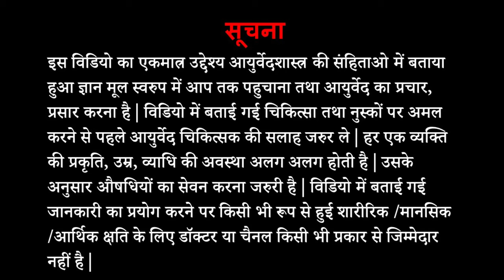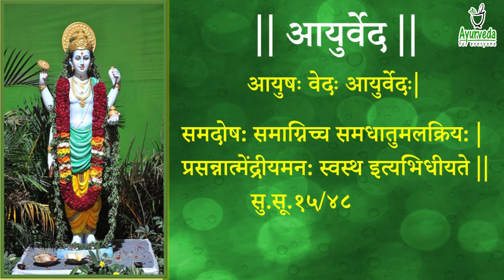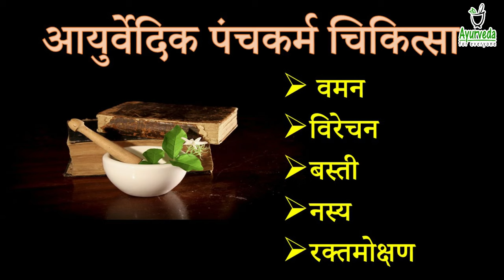Detox your Body with Panchkarma || पंचकर्म से शरीरशुद्धी || Ayurvedic Panchkarma Treatment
In Ayurveda, treatment is given in two types. Shaman Chikitsa and Shodhan Chikitsa. Shaman Chikitsa means treating the diseases by giving medicines…maintaining the balance in Doshas by giving oral treatment. In Shodhan Chikitsa (Panchakarma Chikitsa), the highly elevated doshas are removed from the body. In Panchakarma, five kriyas or procedures are there. Let us discuss all aspects of this highly effective ayurvedic treatment.
For Online Consultation-Please Type “Online Consultation” and send What's app message on 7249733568. No incoming call and YouTube video queries please.